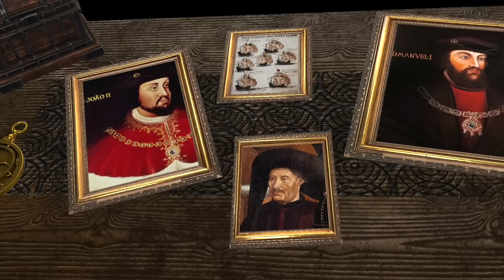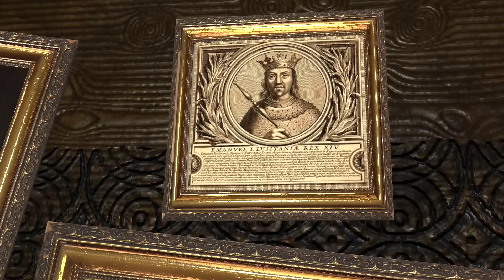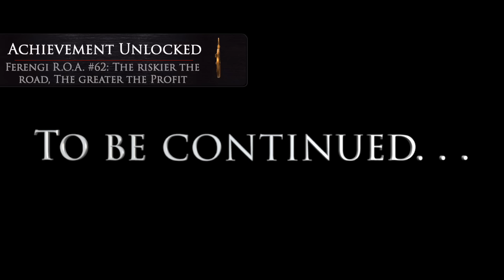Vasco Da Gama - Part 1 - Age of Discovery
As the 15th century comes to a close a new king comes to power in Portugal and is more determined than ever to find a sea passage to India. Increasingly a rival, Spain is determined to carve out an empire for itself. Based on the treaty of Tordesillas, the two Iberian powers divide the world in half. The race for riches is on.

SPECIAL THANKS:

Farya Faraji - for letting me use his music

Help out the show!